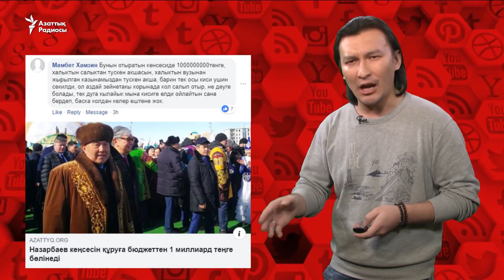"Назарбаевтың кеңсесін құру шығынын партиясы мойнына алсын"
Желіде Астана темір жол вокзалының атауын "Нұр-Сұлтан" деп өзгерту ұсынысын талқылап жатыр.